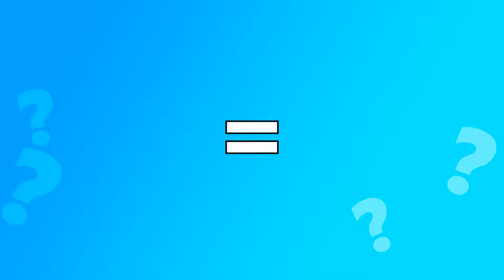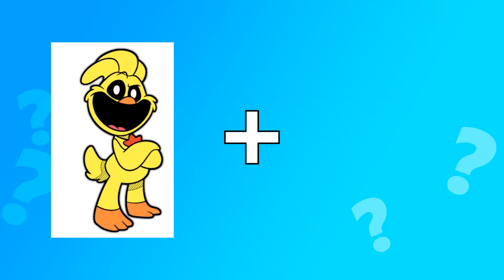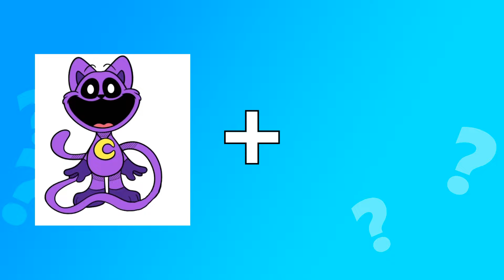CATNAP + WOMAN = ??? Poppy Playtime Chapter 3 Animation